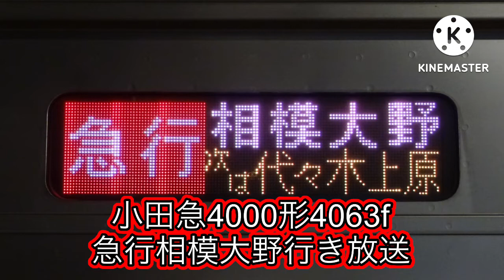小田急4000形4063f 急行相模大野行き放送